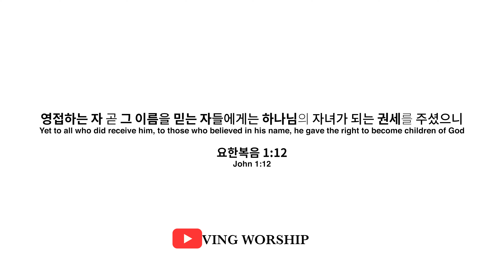JESUS CHRIST! MY SAVIOR!! | Multi Media 방송 선교 영상 #10 | Loving Worship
- 본 동영상의 광고는 YouTube에서 자체적으로 올리는 광고이며 Loving Worship과 관련이 없음을 말씀드립니다.

Jesus So Loved : Hallelujah - It Is Well With My Soul - Wonderful Peace | 4K